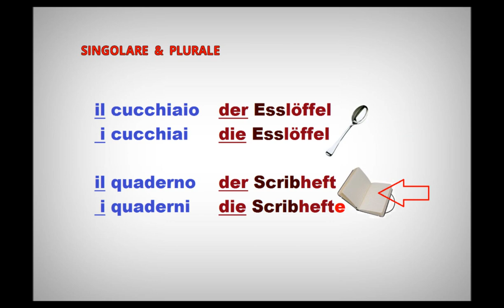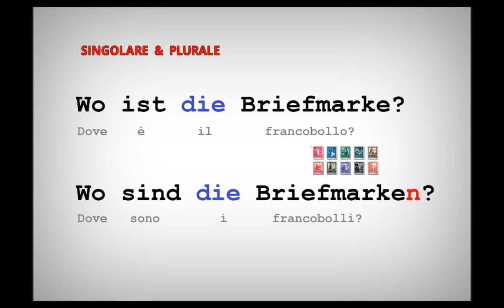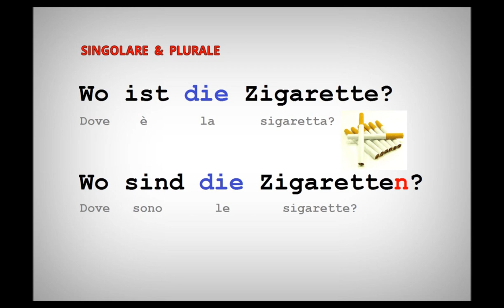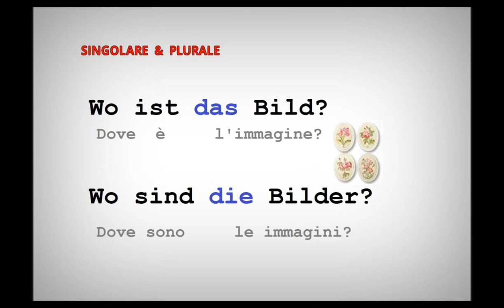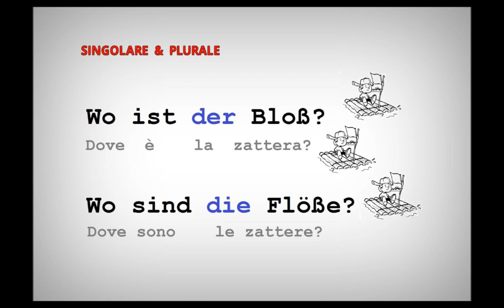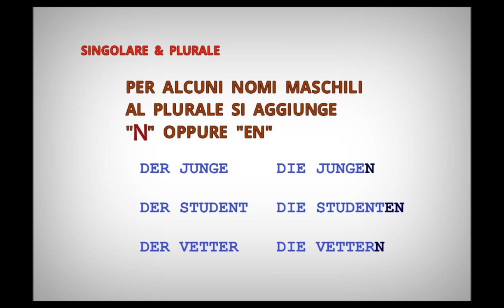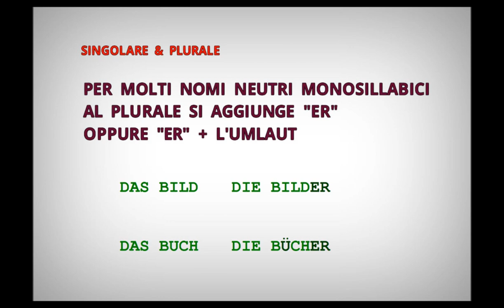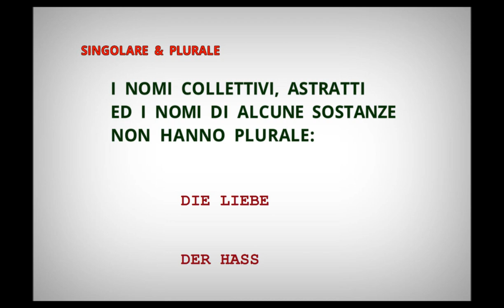tedescofacile TEDESCO FACILE #25 - IL PLURALE DEI NOMI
Il singolare ed il plurale dei nomi.